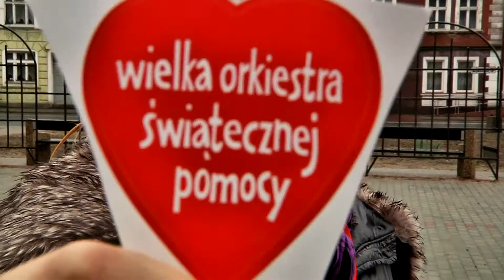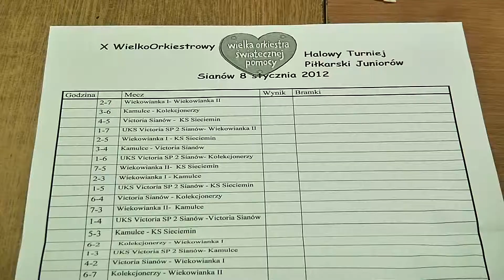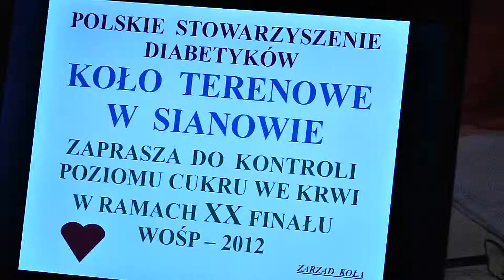NASA Koszalin na WOŚP Sianów 2012 r